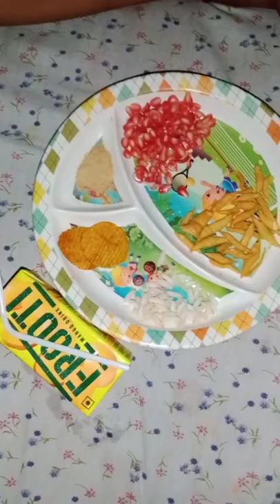মাহিদএর চোখ বন্ধ ‌করে খাবার চেনা।। guess the food challenge 😍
mahid er mojar fruits challenge video ti dekhte chaile niche link a click korun👇

mahid tar mayer sob makeup nosto kore dilo sei video ti dekhte chaile nicher link ti click korun👇

,Mahid er kathal nia khelar video ti dekhte nicher link e click korun👇

mahid er pora pora khela video ti dekhte nicher link e click korun 👇

From